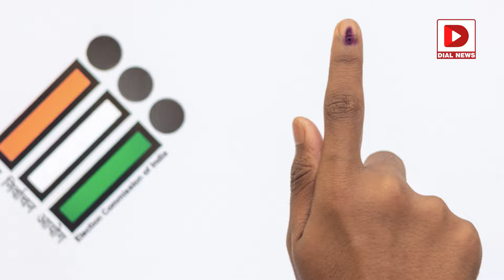ఏపీలో పవన్ కళ్యాణ్ ఓటుకి గండం || Janasena Vote Bank In AP Politics || Pavan Kalyan || Dial News